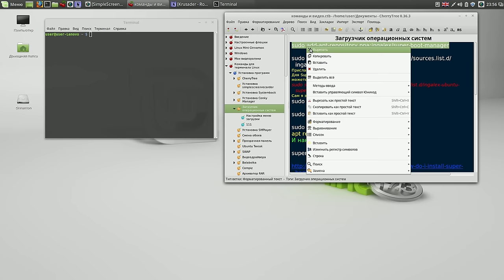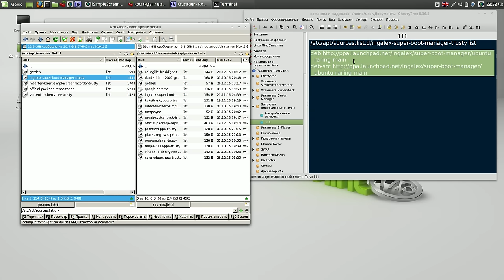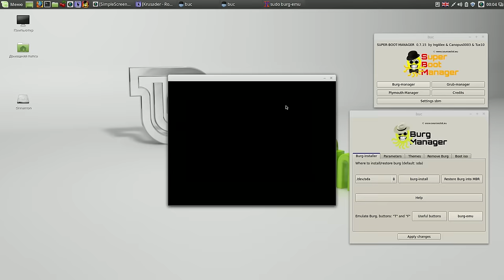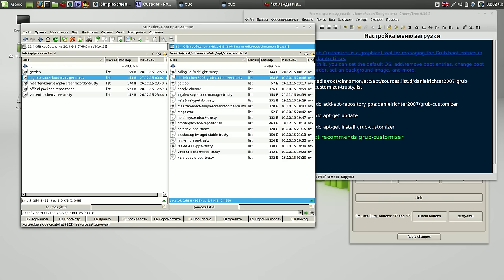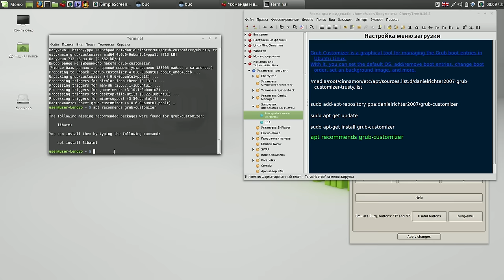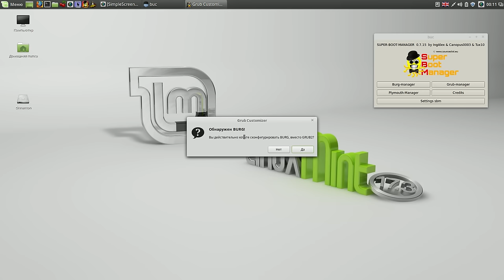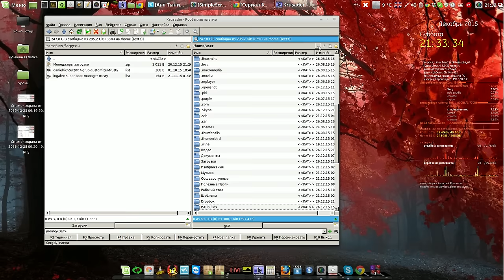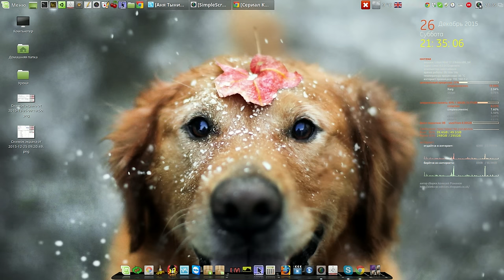Принудительная установка Super-Boot-Manager на Linux Mint Cinnamon 17.3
Мой сайт Принудительная установка Super-Boot-Manager на Linux Mint Cinnamon 17.3